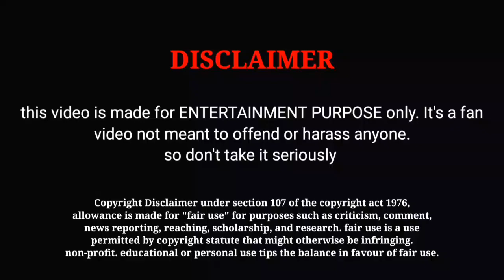Jawan in 16 Day Box Office Collection And Worldwide Box Office Collection | Shah Rukh Khan | Atlee